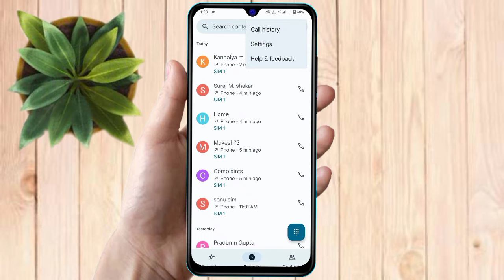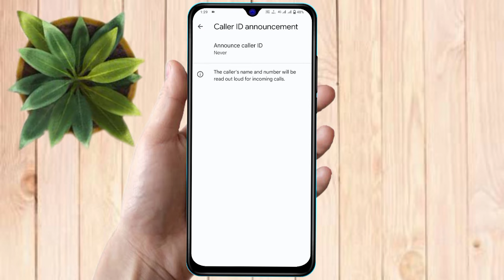realme caller id announcement, realme call aane par name bole